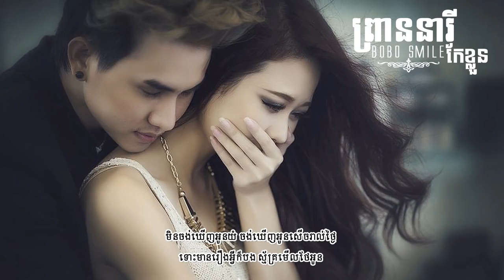ព្រាននារី BoBo Smile កែខ្លួន